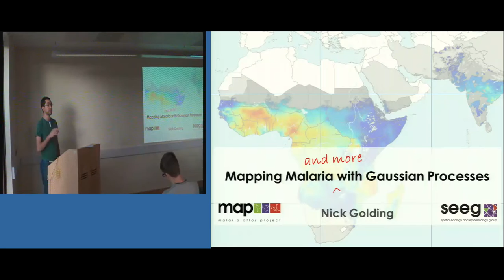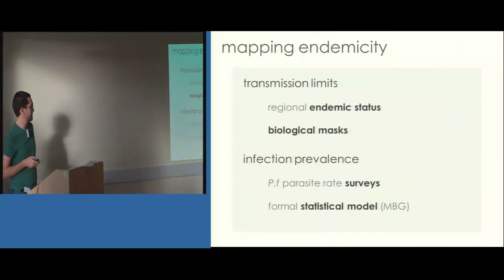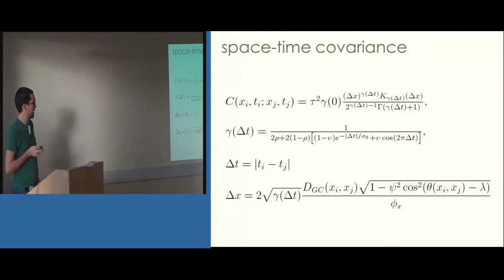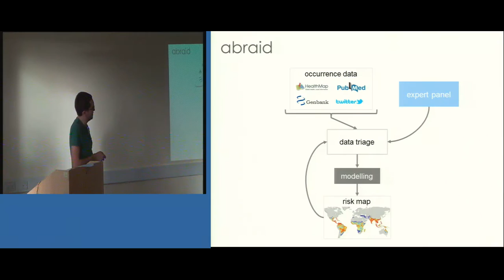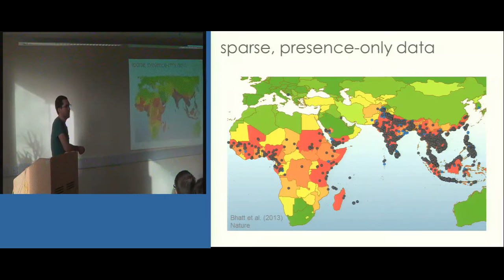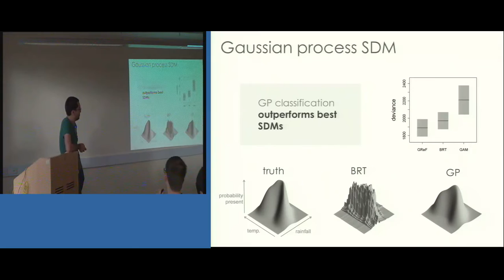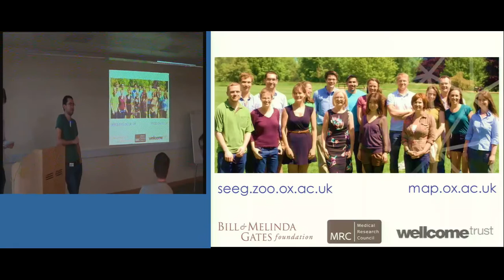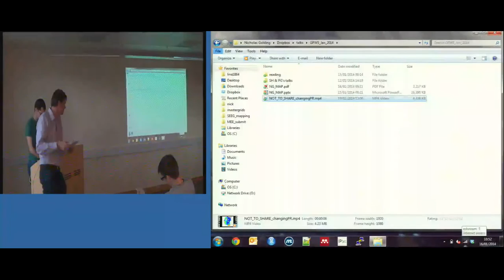Nick Golding: Malaria Mapping and Gaussian Processes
From the 2014 Workshop on Spatiotemporal Modelling with Gaussian Processes. Full details of the workshop are available